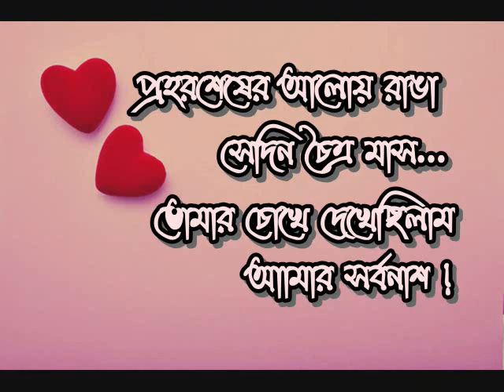ভানুসিংহের বিপদাবলী || স্মরণজিৎ চক্রবর্তী || Bengali Audio Story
গল্পের বাগিচা চ্যানেলে সবাইকে স্বাগত জানাই। এই চ্যানেলে আমরা বিভিন্ন বিষয়ের উপর গল্প পরিবেশন করার চেষ্টা করব। ধন্যবাদ।